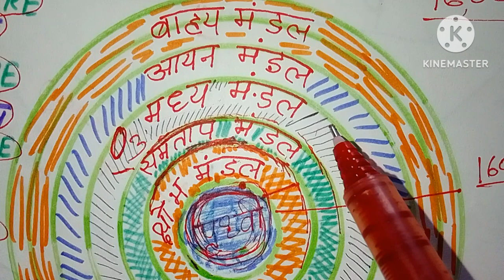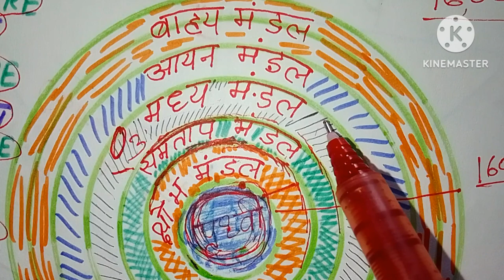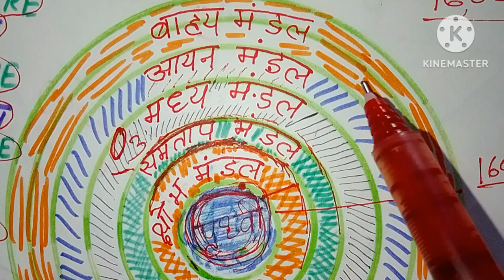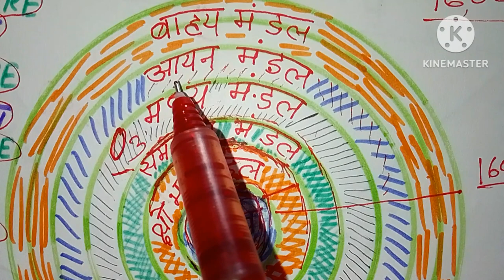वायुमंडल क्या है? वायुमंडल को कितने भागों में बांटा गया है? वायुमंडल किसे कहते हैं?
मंडल क्या है
वायुमंडल क्या है
वायुमंडल को कितने भागों में बांटा गया है
वायुमंडल किसे कहते हैं
क्षोभ मंडल किसे कहते हैं
समताप मंडल क्या है
मध्य मंडल किसे कहते हैं
आयन मंडल किसे कहते हैं
बाह्य मंडल क्या है
प्यारे दोस्तों इस वीडियो में वायुमंडल को कितने भागों में बांटा गया है और उनके उन परतों का क्या नाम है और उनके बारे में बहुत अच्छे ढंग से इस वीडियो में बताने का प्रयास किया गया है आशा करता हूं कि यह वीडियो आप लोगों को बहुत अच्छे ढंग से पसंद आई होगी प्यारे दोस्तों अगर यह वीडियो आप लोगों को पसंद आई हो तो हमारे चैनल को सब्सक्राइब जरूर कीजिएगा अपने दोस्तों में शेयर जरूर करना अगर वीडियो पसंद आए तो हमारी वीडियो को लाइक जरूर करना हमें कमेंट जरूर करना धन्यवाद हमें कमेंट जरूर करना धन्यवाद